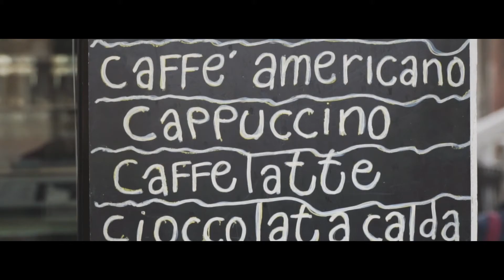Collecting Memories - Venice - Cinematic A6300 Film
Took a short trip to Venice. I felt that I needed to go away for a short period and booked a seat to Venice in Italy and spent about 30h there.

This is what I was able to put together from the trip.

sony a6300 and g master lens hands-on first impressions,sony a6300 b&h,sony a6300 burst,sony a6300 commercial,
sony a6300 camera store,sony a6300 canon,sony a6300 canon lens,sony a6300 cage,sony a6300 demo,
sony a6300 digitalrev,sony a6300 dpreview,sony a6300 event,sony a6300 focus,sony a6300 film,sony a6300 for video,
sony a6300 first look,sony a6300 gary fong,sony a6300 g master,sony a6300 hands on review,sony a6300 high iso,
sony a6300 iso,sony a6300 iso test,sony a6300 indonesia,sony a6300 jason lanier,sony a6300 kit lens,
sony a6300 lens,sony a6300 lenses,sony a6300 low light test,sony a6300 launch,sony a6300 mirrorless camera,
sony a6300 movie,sony a6300 mirrorless,sony a6300 northrup,sony a6300 night,sony a6300 official,
sony a6300 official video,sony a6300 preview,sony a6300 promo,sony a6300 press,sony a6300 price,
sony a6300 photos,sony a6300 presentation,sony a6300 reaction,sony a6300 rolling shutter,
sony a6300 release,sony a6300 release date,sony a6300 slow motion,sony a6300 sample,sony a6300 slow,
sony a6300 slog,sony a6300 sample video,sony a6300 slow mo,sony a6300 short film,sony a6300 slog 3,
sony a6300 specs,sony a6300 shutter sound,sony a6300,sony a6300 test footage,sony a6300 tony northrup,
sony a6300 test video,sony a6300 trailer,sony a6300 tutorial,sony a6300 the camera store,sony a6300 tvc,
sony a6300 unboxing,sony a6300 video sample,sony a6300 vs panasonic gh4,sony a6300 vs gh4,
sony a6300 vs a7s,sony a6300 vs sony a7rii,sony a6300 vs canon 70d,sony a6300 4k,sony a6300 4k test,
sony a6300 4k video test,sony a6300 4d focus,sony a6300 4k footage